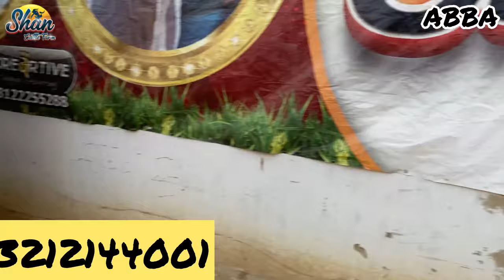RIZVI NAY KARI BACHRI PASAND 25 KA LIYAH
SHAN CATTLE FARM😍 BACHO KE COLLECTION UFFF😘